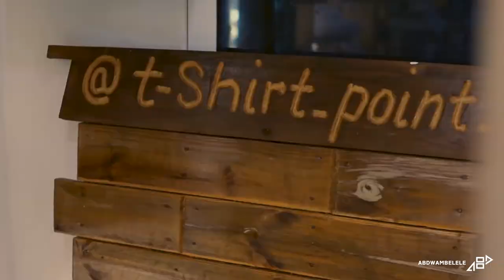New Beginning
15/02/2021 This is my first Vlog this year I feel so much motivation in me this year and my goal in my youtube this year I am challenging my self to add 1000 more subscribers to this channel let's Go dreams.

⭐️ LINKS ⭐️

MAILING ADDRESS:
Abdallah Mbelele
P.O.Box 1588
Iringa
Tanzania